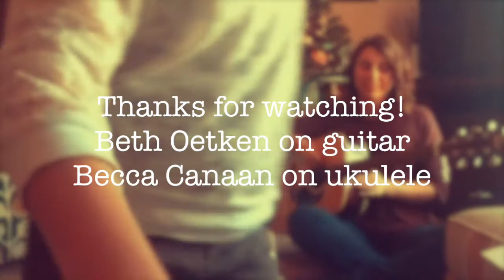How Many Kings ( Clever Bunnies )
A new favorite Christmas song of ours! Got to play with Bethany again  on a weekend visit. It was so fun to sing together again!

Follow the star to a place unexpected
Would you believe, after all we've projected,
A child in a manger?
Lowly and small, the weakest of all
Unlikeliest hero, wrapped in his mother's shawl
Just a child
Is this who we've waited for?
'Cause how many kings step down from their thrones
How many lords have abandoned their homes?
How many greats have become the least for me?
And how many gods have poured out their hearts
To romance a world that is torn all apart
How many fathers gave up their sons for me?
Bringing our gifts for the newborn Savior
All that we have, whether costly or meek
Gold for his honor, and frankincense for his pleasure
And myrrh for the cross he will suffer
Do you believe?
How many kings step down from their thrones?
Only one did that for me
Oh, all for me, oh
All for me, all for you
How many greats have become the least?
How many gods have poured out their hearts
Only one did that for me, oh